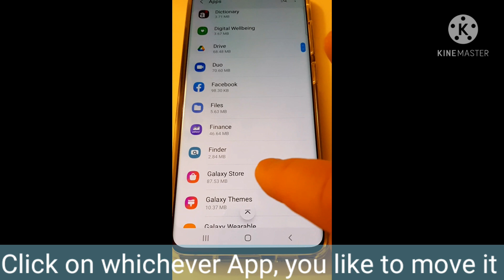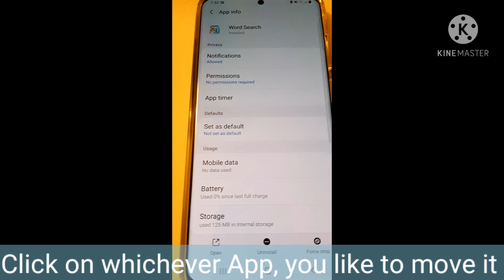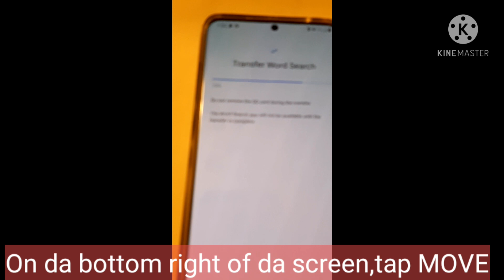March 23, 2021🇨🇦 HOW TO MOVE DOWNLOAD APPS TO SD CARD ON SAMSUNG PHONES WITH A FEW SIMPLE STEPS 🧠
How to move downloaded Apps to an SD card on Samsung phones 2020 ?